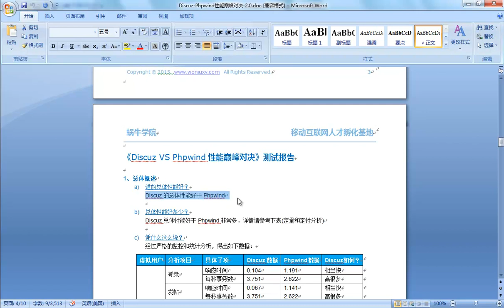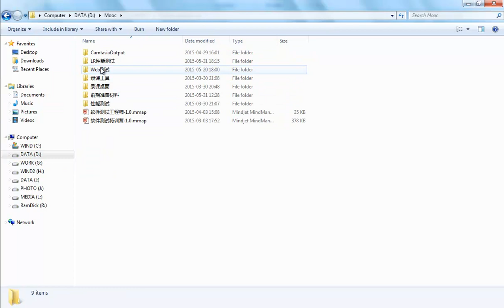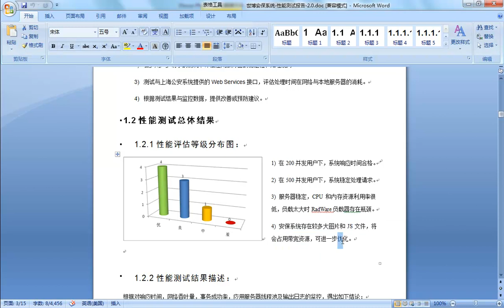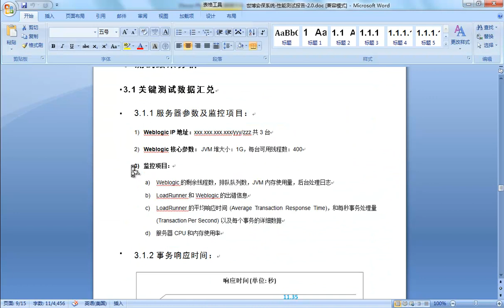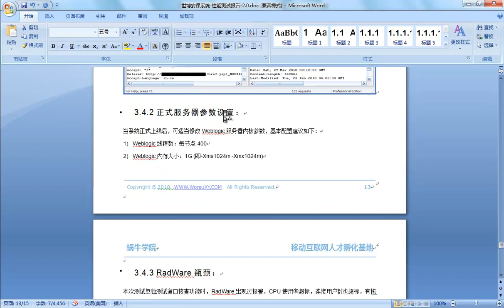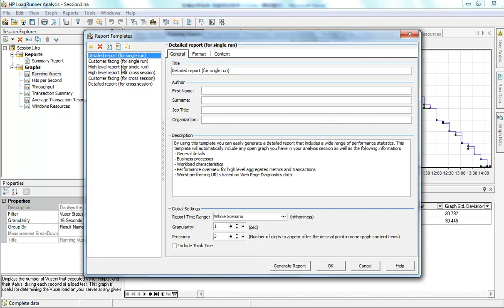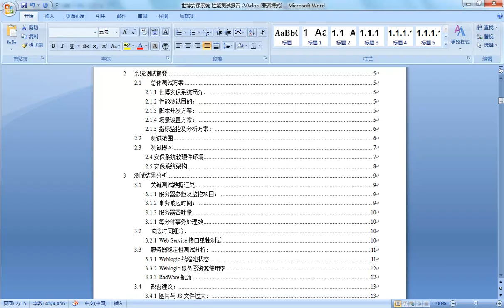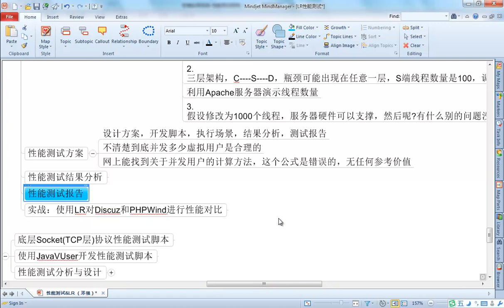LR指标分析9 9 性能测试实施 测试结果分析